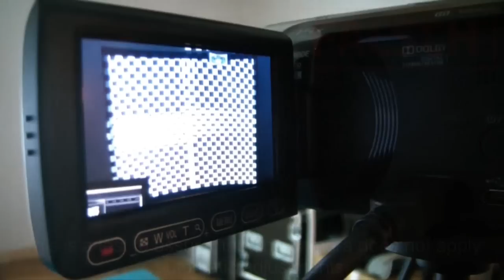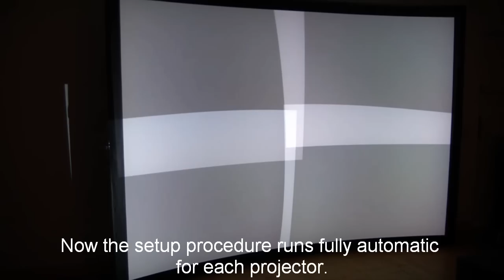VIOSO Blackbox Projector edge-blending for gaming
We use the VIOSO Blackbox to edgeblend 4 projectors fro some BIG gaming experience. 4 DVI-HD Outputs, 4 DVI-HD Inputs, that is what gaming is supposed to look like...

VIOSO Blackbox automatically creates edge blending (soft edge), image overlaps and all other adjustments to make the total seamless image fit to the screen